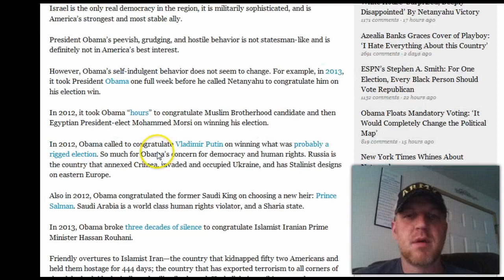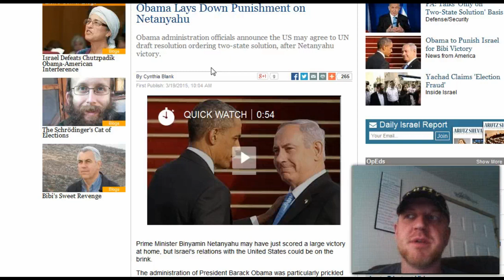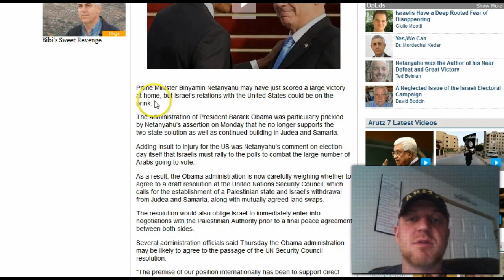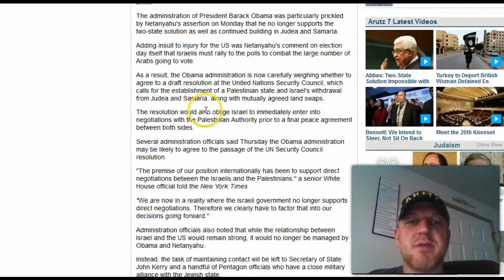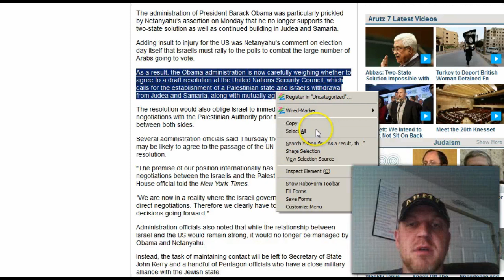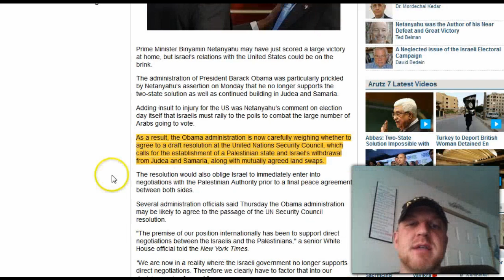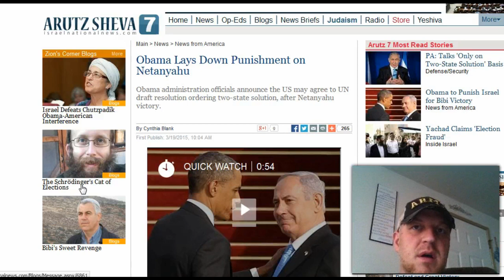Obama Plans to Punish Netanyahu with Forced 2 State Solution!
Obama Yet to Congratulate Netanyahu Despite Not Waiting to Call Newly Elected Islamist Leaders